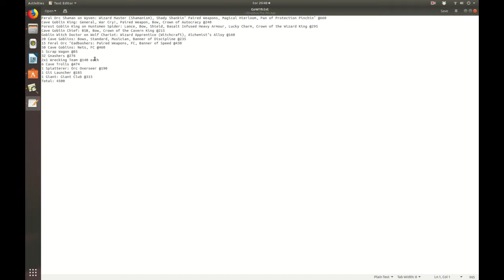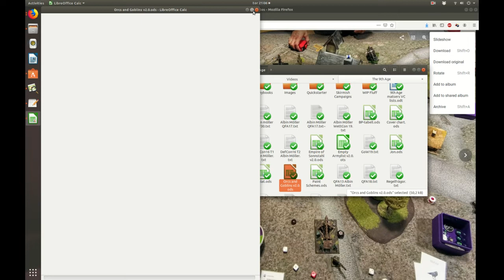Tournament Report: Games of Westeroes VII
A report of my 5 games at Games of Westeroes, with my Orcs and Goblins.

My results in short:
vs Vermin Swarm 4-16
vs Highborn Elves 7-13
vs Vampire Covenatn 6-14
vs Dwarven Holds 19-1
vs Vampire Covenant 13-7

Total: 49 BP

My list:
Feral Orc Shaman on Wyven: Wizard Master (Shamanism), Shady Shankin’ Paired Weapons, Magical Hierloom, Pan of Protection Pinchin’ @660
Cave Goblin King: General, War Cry!, Paired Weapon, Bow, Crown of Autocracy @240
Forest Goblin King on Huntsmen Spider: Lance, Bow, Shield, Basalt Infused Heavy Armour, Lucky Charm, Crown of the Wizard King @295
Cave Goblin Chief: BSB, Bow, Crown of the Cavern King @215
Goblin Witch Doctor on Wolf Chariot: Wizard Apprentice (Witchcraft), Alchemist’s Alloy @160
20 Cave Goblins: Bows, Standard, Musician, Banner of Discipline @235
15 Feral Orc ‘Eadbashers: Paired Weapons, FC, Banner of Speed @430
50 Cave Goblins: Nets, FC @460
1 Scrap Wagon @85
32 Gnashers @276
2x1 Wrecking Team @140 each
6 Cave Trolls @474
1 Splatterer: Orc Overseer @190
1 Git Launcher @185
1 Giant: Giant Club @315
Total: 4500